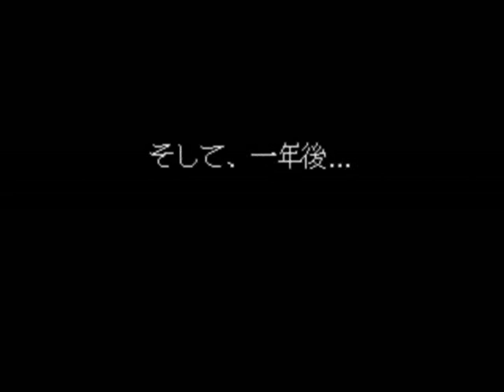Robocop 2 (Arcade) - Walkthrough (1/2)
- TECHNICAL -

Game ID : MAH

Main CPU : 68000 (@ 14 Mhz)
Sound CPU : HuC6280 (@ 4.0275 Mhz)
Sound Chips : YM2203 (@ 4.0275 Mhz), YM2151 (@ 3.58 Mhz), OKI6295 (@ 7.627 Khz), OKI6295 (@ 15.255 Khz)

Screen orientation : Horizontal
Video resolution : 320 x 240 pixels
Screen refresh : 60.00 Hz
Palette colors : 2048

Players : 2
Control : 8-way joystick
Buttons : 3

- TRIVIA -

The movie 'RoboCop 2' is rated R by the Motion Picture Association of America. It is intended for mature audiences and parently discression is advised. Children under 17 not admitted unless requiring accompanying parent or adult guardian.

Differences between 'RoboCop 2' the arcade game, and 'RoboCop 2' the movie. Beware : may contain some spoilers for both the movie and the arcade game.
* The gun shop robbers in the movie never had one of them use a chainsaw, whereas the 1st stage boss, he does wield a chainsaw.
* Stage 2's layout's completely inaccurate. in the arcade game, RoboCop (played by Peter Weller) enters the illicit arcade before entering the 'nuke' factory. in the actual movie, RoboCop and his partner Anne Lewis (played by Nancy Allen) first raid the "nuke" factory first, then they head to the illicit arcade to make a raid.
* The stage 2 boss does not exist in the actual movie, and as for RoboCop chasing Cain (played by Tom Noonan), RoboCop does this after going back to the abandoned plant in which RoboCop was ambushed and dismantled by Cain and his gang.
* The motorcycle chase in the movie begins after Cain shakes RoboCop off the van Cain was driving. in the arcade game's second cutscene, RoboCop simply gets on the motorcycle that's against the wall in the end of stage 2.
* Stage 3 is way off the movie's storyline. in the movie, RoboCop goes to the abandoned plant as soon as he finishes interrogating officer Duffy (played by Stephen Lee). also in stage 3, RoboCop is picked up by a magnet. In the movie, this only happens when RoboCop, gets knocked down to the ground during Cain's ambush. the electric zombie punks that appear in the game, don't exist in the movie.
* In the cutscene after stage 3, RoboCop finds a man who got gunned down by RoboCop 2. In the movie RoboCop finds Cain's youngest gang member called Hob (played by Gabriel Damon) gunned down who tells RoboCop about RoboCop 2
* Stage 4 has RoboCop entering Omni Consumer Products H.Q. to find RoboCop 2. In the movie though, after Hob dies, the movie ends up going to the OCP civic centrum.
* The cutscene that happens in before the final stage has RoboCop 2 (who is using Cain's brain) saying that he's ready to face RoboCop. In the movie RoboCop 2, RoboCop 2 never talks. all he can do is growl and squeal).
* Speaking of robots that can growl and squeal, Enforcement Droid 209 (A.K.A. ED-209) appears as a mid-stage boss. however in the movie, RoboCop never confronts ED-209 at all, he only appears in the opening Mediabreak news report.
* In the end RoboCop rips out the brain of Cain off RoboCop 2, but in the arcade game, RoboCop rips the brain from the RoboCop 2 robot (just like Kano's heart rip fatality from the first "Mortal Kombat"). but in the movie, RoboCop gets the brain from the back of RoboCop 2's head. As for the destruction of the brain, RoboCop smashes the brain against the pavement in the movie, in the arcade game however, RoboCop just smashes the brain against the RoboCop 2 robot.

- UPDATES -

Software Versions :
Version 0.05 USA
Version 0.10 Euro & Asia
Version 0.11 Japan

The US version has the 'Winners Don't Use Drugs' screen.

In the Japanese version this adventure begins just at the end of the first game. At that moment when RoboCop enters Dick Jone's office floor. This 'playable intro' was deleted in the World and U.S. versions.

This Only Exists In The Japanese Version Only : If you complete the game without using any continues, there will be an extra scene that features RoboCop 2 (A.K.A. RoboCain) for the background photo, and some scribbled writing from the staff (it's sort of like the credits, only with Japanese writing that was done with bright colored chalk).

- SERIES -

1. RoboCop - The Future of Law Enforcement (1988)
2. RoboCop 2 (1991)
3. RoboCop 3 (1992 - Nintendo Super Famicom)
4. RoboCop vs The Terminator (1993 - Nintendo Super Famicom)

- STAFF -

Project leader : Mentaiko
Game designer : Tohru Kikuchi
Main programmer : Takaaki Inoue
Sub programmers : Yasuhiko Nomura, Masao Ishikawa
Graphic leader : Tomoo Adachi
Graphic designers : Yoshiyuki Ishibiki, Masayuki Inoshita, Yasuhiko Hirane, Seiichirou Ishiguro, Yoshihiro Yamamoto, Yoshiyuri Urushibara, Yoshinari Kaihou, Eiko Kurihara, Masateru Inagaki
Sound : Tatsuya Kiwch, Tomtom Sato
Hard : Katsumi Kurihara

- PORTS -

* Consoles :
Commodore C64 (1990)
Nintendo Game Boy (1991)

- SOURCES -

Game's rom.
Machine's picture.